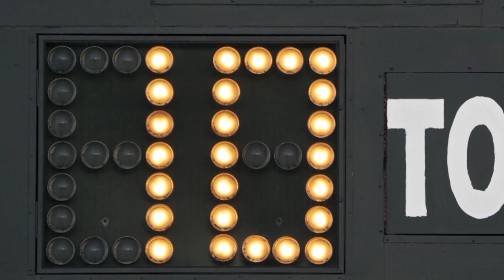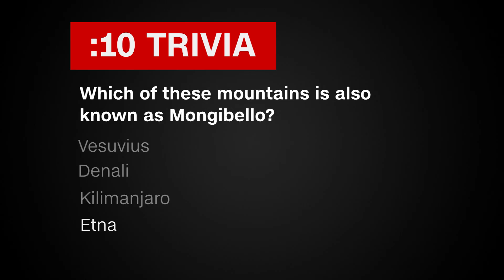A New Planet In A Far Away Galaxy? | October 29, 2021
In what might be a first for science, researchers say they may have discovered a new planet in a galaxy far, far away -- but it could be decades before they know for sure. Back on Earth, a famous volcano keeps up its streak of 2021 eruptions. And a company hopes its products made with seaweed will help replace the use of plastic.